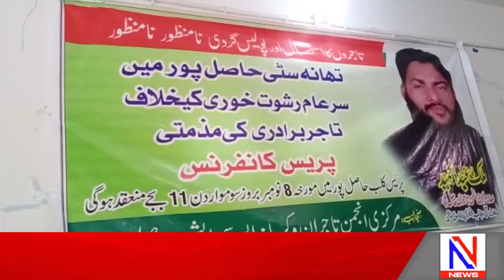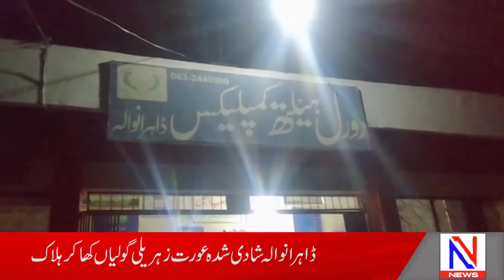Opposition Unite Against Govt / N News / Headlines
latest news about current political sitution in pakistan